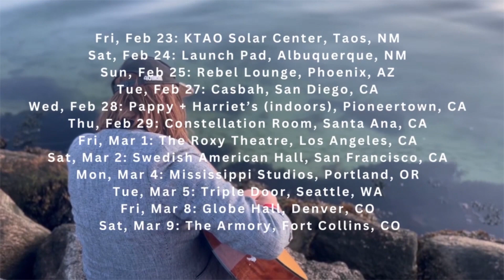The Lemonheads - Fear Of Living (Official Trailer)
The Lemonheads reveal brand new single 'Fear of Living', a reflective upbeat slice of perfect pop with a grittier Evan at the helm and a riff that’s plucked from the very heart of rock ‘n’ roll.

Playing all the instruments on the recording, the new single was recorded and produced by Apollo Nove at A9 Audio in São Paulo, Brazil. Evan is also currently working on the first Lemonheads songs since 2006. ‘Fear Of Living’  was written by the late Dan Lardner of QTY and Evan Dando. Dan was a close friend of Evan’s who passed in June of 2023.

“I met with Dan in 2022, he sent me ‘Fear Of Living’, I added some riffs and things, and he said he liked it. I shall miss you, Dear Prince, ever the most dignified person in the room.”

THE LEMONHEADS TOUR
29 Dec: The Space, Evanston, IL, US, w/ Kiwi Jr. (performing 'It's A Shame About Ray')
30 Dec: The Space, Evanston, IL, US, w/ Kiwi Jr. (performing 'Come On Feel The Lemonheads')
31 Dec: The Space, Evanston, IL, US, w/ Kiwi Jr. (New Years Extravaganza)

EVAN DANDO SOLO TOUR
2024
07 Feb: Metro Gallery, Baltimore, MD, US, w/ Willy Mason
08 Feb: Richmond Music Hall, Richmond, VA, US, w/ Willy Mason
09 Feb: The Grey Eagle, Asheville, NC, US, w/ Willy Mason
10 Feb: The Earl, Atlanta, GA, US, w/ Willy Mason
13 Feb: Jack Rabbits, Jacksonville, FL, US, w/ Willy Mason
14 Feb: The Social, Orlando, FL, US, w/ Willy Mason
15 Feb: Crowbar, Tampa, FL, US, w/ Willy Mason
16 Feb: The Handlebar, Pensacola, FL, US, w/ Willy Mason
17 Feb: Chelsea's Live, Baton Rouge, LA, US, w/ Willy Mason
19 Feb: White Oak Music Hall, Houston, TX, US, w/ Willy Mason
20 Feb: Parish, Austin, TX, US, w/ Willy Mason
21 Feb:  Trees, Dallas, TX, US, w/ Willy Mason
23 Feb:  KTAO Solar Center, Taos, NM, US, w/ Willy Mason
24 Feb: Launch Pad, Albuquerque, NM, US, w/ Willy Mason
25 Feb: Rebel Lounge, Phoenix, AZ, US, w/ Willy Mason
27 Feb: Casbah, San Diego, CA, US, w/ Willy Mason
28 Feb: Pappy + Harriet's, Pioneertown, CA, US, w/ Willy Mason
29 Feb: Constellation Room, Santa Ana, CA, US, w/ Willy Mason
01 March: The Roxy Theatre, Los Angeles, CA, US, w/ Willy Mason
02 March: Swedish American Hall, San Francisco, CA, US, w/ Willy Mason
04 March: Mississippi Studios, Portland, OR, US, w/ Willy Mason
05 March: Triple Door, Seattle, WA, US, w/ Willy Mason
08 March: Globe Hall, Denver, CO, US, w/ Willy Mason
09 March: The Armory, Fort Collins, CO, US, w/ Willy Mason